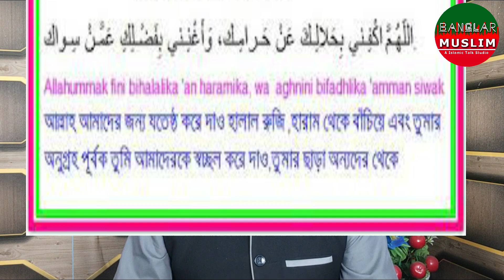১টি সুরা পাঠে আপনার জীবন সুখী হবে সারাজীবন খুশি থাকবেন | ধনী হতে পারবেন ও অভাবমুক্ত থাকতে পারবেন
১টি সুরা পাঠে আপনার জীবন সুখী হবে সারাজীবন খুশি থাকবেন | ধনী হতে পারবেন ও অভাবমুক্ত থাকতে পারবেন

খাবারের পরে ২টি কাজে চেহারা সুন্দর হয়